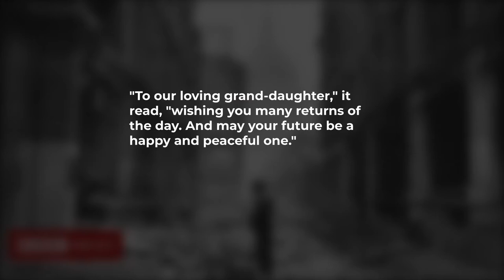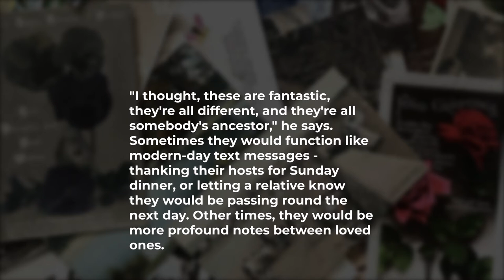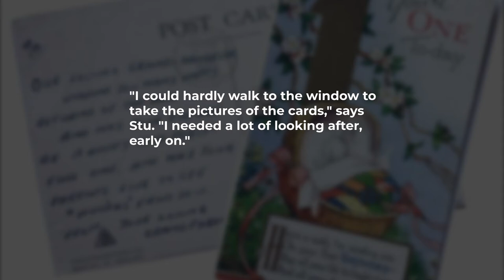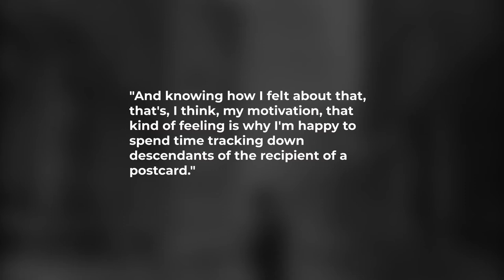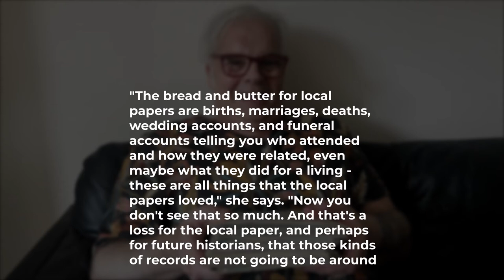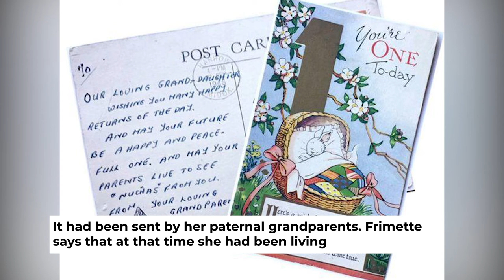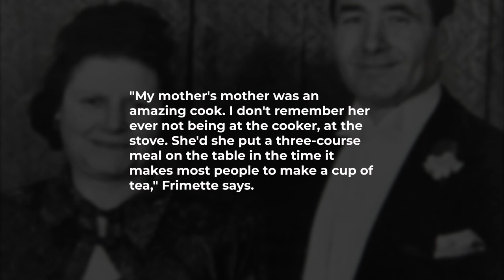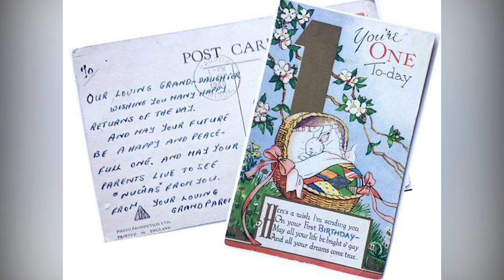'How we re-delivered a baby's postcard - 75 years on'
Recovering from chemotherapy during lockdown, Stu Prince found a new mission - reuniting old postcards he'd found at online auctions with their owners. With one card in particular, he helped revive memories that had been buried for decades.